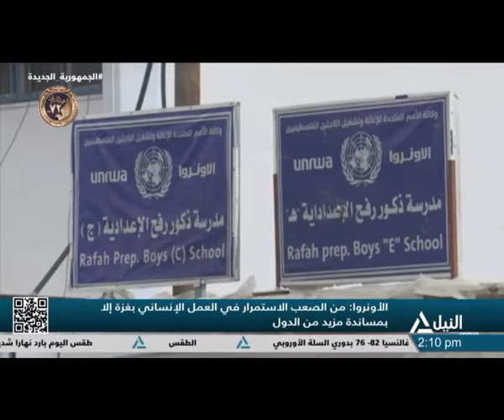نشرة أخبار الثانية ظهراً 31-1-2024 - متابعة لأهم الأحداث الاقتصادية المحلية والدولية